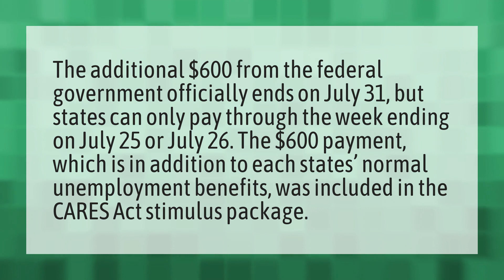How long is the extra 600 on unemployment going to last?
Unemployment Extension • How long is the extra 600 on unemployment going to last?